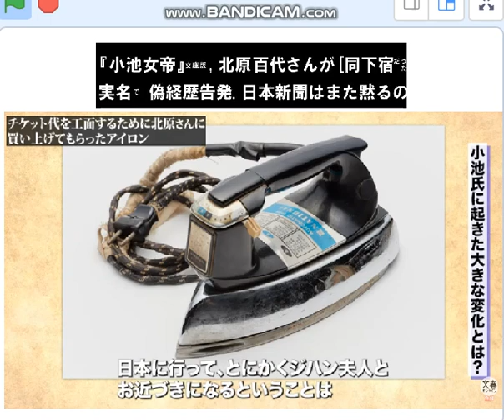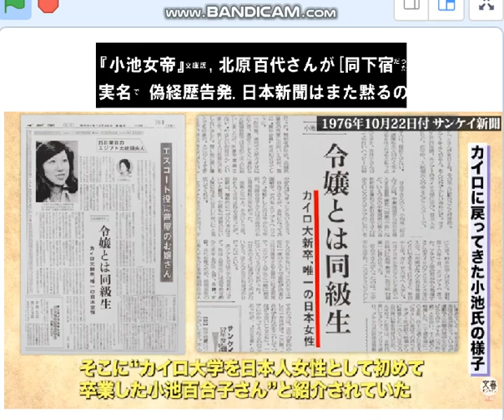小池経歴捏造事件の文庫版で,カイロ同居だった北原百代さん,実名告発。日本の新聞はまた信用ゼロ？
引用：週刊文春。